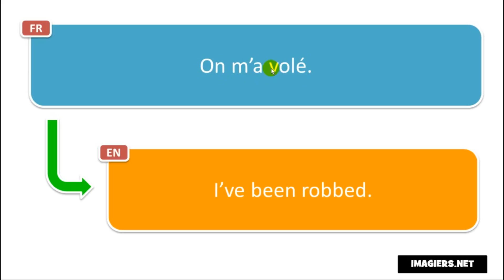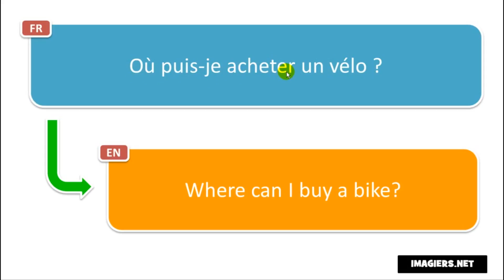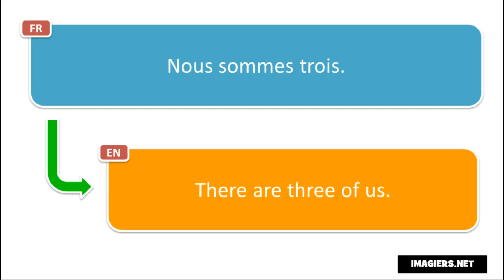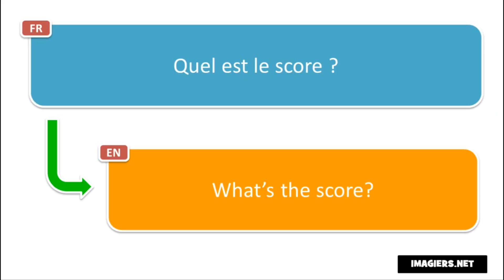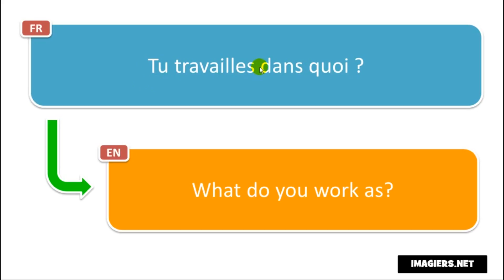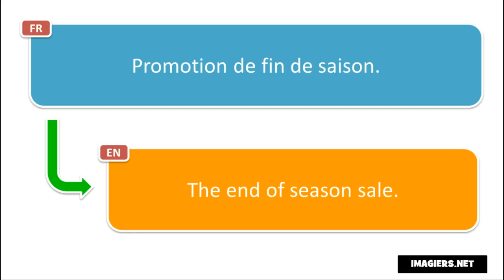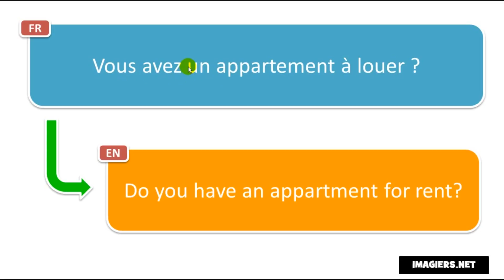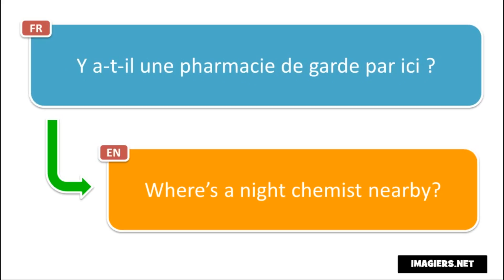Học tiếng Pháp # Apprenez 500 expressions françaises avec Vincent # Volume 3